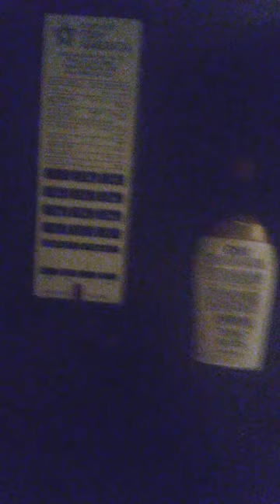@.17, 1_23_24 myHotelPhoneSTILLdoesntWork_ESAfucd,W/PHOnE&HUNGupOnMeSince2022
12$17&23 esatamperedWithMyToasterOven_ just as LIARS tamoered withbmy coffee maker_vi bought thrmnitsIN MY LETTERS&ATTACHED MY LOST IF MY PROPERTY I BOUGHT FIR KITCGEN ,BATHROOM,BEDROOM NJDCA2_7&3_5_23COMPLAINT ABD5_29_22,6_14$23 BBB COMPLAINTD

asof12$16_23MyHotelPhoje STILL doesntGet calls &11_30_23 i Called someone&The hotel AH STALJER KEPT HANGING;THE FY G PHONE CALLBUP ON ME
11_13$23IWasTalkungToMySonOnFone,ThenICouldntHearHim,SOiCalledHimBUThaventGottenHimOnFoneYet(
theyDidSAMEthing10_30AsIWasInPhone WithSONEONEelse(11_2CTdidSAMEthingAFTER15minEXPARTE,)

notice~ IBOUGHT everything for my kitchen ,bathroom,bed.NOT using anything of  esa  (AsINDICATEDinMyChartAttachedToMy2_7&3_6_23njdca5_29&6_14_23bbb complaints&in my12_24_22,5_23,5-25,5-26,6-1-,6-13-23ltrs&7_16_23complaint). esa LIED6_20 said'they spoke with me re my5_29&6_14_23 bbb complaints & no they didNOT!

 ~2021theySTOLEmySafe&mySonProp@apt TheyKNEW i wanted per my 12$1_20 revd pg3 complaint(just likeTHEYstoleMyPropAtAptWhenIWasTeen) itried to get apt8-17_23,9-15,9_18,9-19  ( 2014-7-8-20illegalApt Failed12_9_2019inspection &court&ATTYSlegallyObligatedPerRPCtoReportViolations includingWhat DONER did as i  said on recordi didNOT agree

5_16

po&oR COPSsTOLE MAIL& IGNORED MAIL THEFT

just some of my proof including211lied...redroof hiredSAME attys GREENBLATT,ETAL that rep me &ViolatrdRPC said i doNOT agreeExHIBIT C&D(& Mt Laurel nj POLICE KNEW& DID NOTHING,mcginnisLIAR154 saw my proof report8_21_94that I had serious tbi loss consciousness & kNEW REDROOF employeestole fromMy roomINCLUDING MY LTR TO94ER&GIBERSON ETAL WOTH RECKLESS, PREMEDITATED INTENT STOLE DEFRAUDED ROBBED ALL ME&MY SON PROPERTY AT APT2020_2021 knewIWantedperMy12_1/20 revdPg3complaint
told by njsp7174 to repair steps next morning at7 7-8&2020 I checked steps NOTrepaired..

~(~NOTICE,~ALERT~BETWEEN 8-5_2020&3_7_2021 LISA AND JAMIE GIBERSON, SPUTHAMPTON AUTO BY FRAuD,DECEIPT STOLE ALL ME AND MY SON PROPERTY @ APT THEY KNEW SINCE11_2_2020 I WANTED& my PO BOX 656ADDRESS SINCE2014$& (attys COURT ,GiBERSON ETAL, REDRooF ETAL,,NJSP, MT LAUREL NJ POLICE ALL KNEW I WANTED ALL ME&MY SON PROPERTY FROM APT&EMOTIONALLY DISTRESSED TRAUMATIZED BY that.

Lorie Sibre

ALWAYS original &NEVER a follower
i am Caucasian,fairSkin HAZELgreenEyes,
NEvER smoked,
ZERO tattoos,longLegs,5'6 NaturallyCurlyHair

SINCE9_22_22 AT esa stt CH NJ HOTEl
njsa56:8-163,8-1,8-2

i received no mail packages at esa since11_29_2022(11$18_22 my mail stolen VIDEO PROOF)

single since2007 ( i am NOT desperate to date,)
~WaRNING~NOTICE~dissemination
,ALTERATION,copying,PRINTING,distribution of my mail, emails,
photos,NOTES, videos,documents, drawings,blogs,posts,letters etc is
STRICTLY prohibited without my specific consent& prior ok is NOT
valid(&OBVIOUSLY,ifYOUstoleit,YoudoNot have permission,INclUDING FIRE
PROOF SAFE@APT,&me& my son property
stolen@apt2020_2021 Including MY Graduation prayer PLAQUE i had since
i was teen, photos,videos,shoes,boots,CLOTHES,handheld camcorder,
iver40disneyvideos, tvvcr, stereo, screentv, cimputers,laptop,
ARMOIRE,CHINA CABINETHUTCH, FURNITURE,MY SONS
TOOLS,CLOTHES,desk,FURNITURE ,its all listed in my exhibit A, they
KNEW I WANTED PER MY PRO SE PLAINTIFF 12$1$20 REVISED PG3 EMERGENT
COMPLAINT ,UPLOADED 12$24_20 AS"MISC
DOC" &not God lovingbehavior by themStealing my safe&me& my son
property@apt2021 nor is stealing
from my car4_2023-7_2_2023
from my room@redroof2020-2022, stealing my mail10_16_22-1_13_24
stole From
my room@esa9-22_22-12$17_23,
12$17_23 broke MYtOASTEROVEN I BOUGHT12$20_22)
vandalized my clothes in my room at
esa9_22$22-11__2023
stole my otc card12$20_22(& i have SCREENSHOT proof it was in my acct1_1_24& THEY violated hipaa phi
obviously if you stole it, you doNOT have my
permission). it MUST be my authorization specifically specifying
what i say is or is NOT ok for each item.~~&dont ask my son&STOP
SLANDERING MY NAMEtoMYson& OTHERS ~